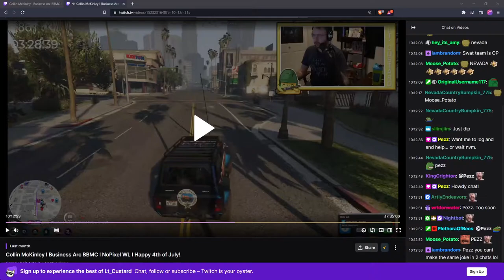Pezz (Nopixel admin) joking about logging on to help Collin but he can't?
2022/07/06 On July 4th, Pezz started his stream by calling out, being openly toxic and calling for the community to ostracize a member of the BBMC community. Less than an hour after his stream began, he went AFK to "take a piss" (it was a very long one). He came back and ended his stream very abruptly, telling his chat that he would be back on Wednesday (2 days later), citing the need to take care of things he had been putting off. Obviously, that VOD never got published. 2 days then turned into a week according to a message by SaturnEighteen talking about things that would happen now that Pezz' character Cody would be out of the city for a week.

In this video which happened 2 days later, Pezz jokes about logging in to help Collin during a shootout, going "or wait nvm" as if he could not have logged onto the server even if he wanted. On the same day, he tweeted "Taking the week off streaming to sit here and think about how much I miss streaming" which is another indication that this time away was forced upon him.

As for the "things he had been putting off for a year" that warranted an abrupt end to his stream, it would be watching Stranger things and The Boys which he did in these first 2 days, according to a message on his Discord.